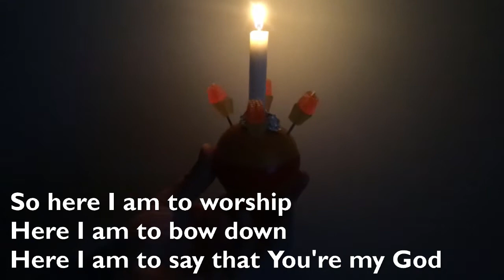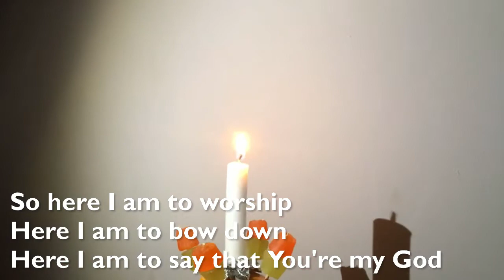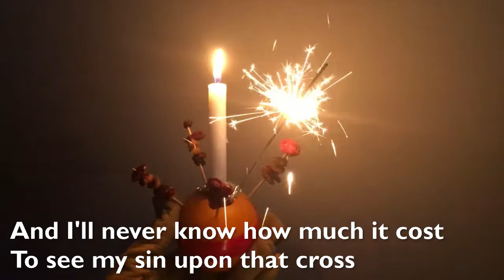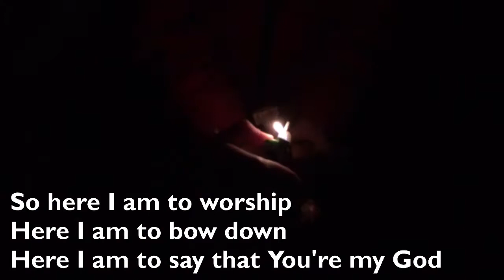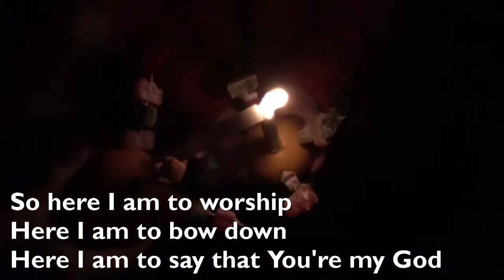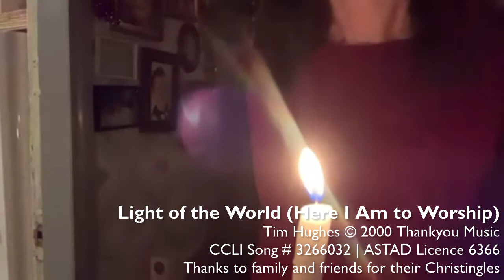Light of the World (Christingle Celebration)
Here is a video that we are using for our Christingle service. We can't form a chain of lighted christingles in church as we normally do so we asked our church family and friends to make them at home and send in photos and videos. You can see a montage of those contributions over a version of the worship song Light of the World (Here I Am to Worship) performed by members of the ASTAD worship team.